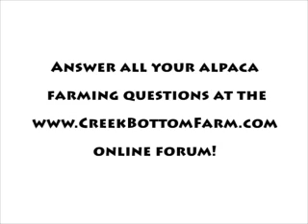Alpaca Names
Forum for alpaca names answers. This video is one of our non-alpaca buddies resting with the halter on (we don't usually leave the halters on, don't worry).